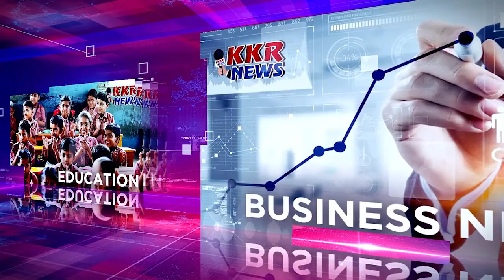महिलाओं के विरुद्ध घटित अपराधों की रोकथाम एवं महिला सुरक्षा को ध्यान में रखकर विशेषकर पुरुषों को जाग